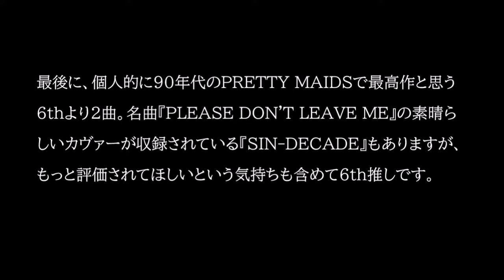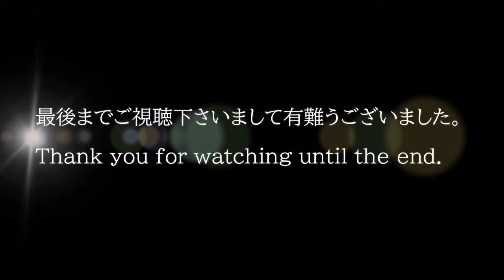プリティメイズ特集 80年代を代表する正統派ヘヴィメタル/メロディアスハードロックバンド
HR/HM特集。プリティメイズ特集

◆プリティメイズ特集
BACK TO BACK　0:05
　1984年1st『RED, HOT AND HEAVY』
FUTURE WORLD 　1:23
　1987年2nd『FUTURE WORLD』
ATTENTION　3:12
　1991年3rd『JUMP THE GUN』
FLY ME OUT　4:52
　1997年6th『SPOOKED』
TWISTED　6:31
　1997年6th『SPOOKED』

【神楽サブチャンネルのご案内】
サブチャンネルにて、毎週土曜日19時に、自作曲(インストゥルメンタル、歌無し歌謡曲)を配信しております。ぜひこちらもご視聴下さい。

◆当チャンネルおすすめ動画一覧

80年代ハードロック/ヘヴィメタル 好きなミドルテンポの名曲10選